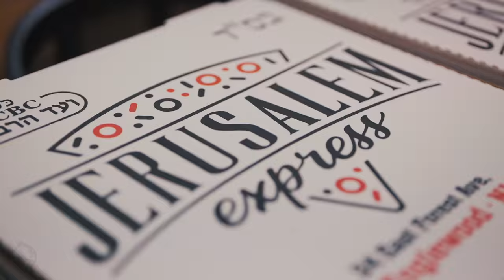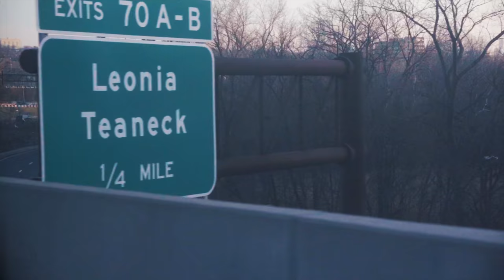DO THEY HAVE TO PUT THIS DOG DOWN FOR AGGRESSION?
Training aggressive dogs are Tom Davis's specialty but is this dog actually aggressive? Tom travels to New Jersey to work with a family with a Golden Retriever dog with some aggression, anxiety, and fearful behavior.  The family is afraid they might have to get rid of the dog or put the dog down because of his bad behavior.